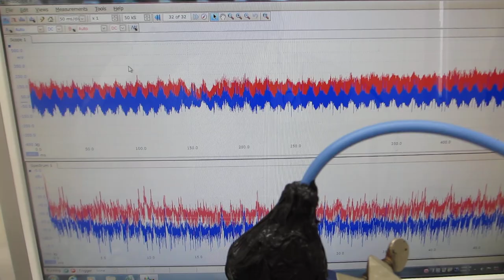超音波洗浄器による、メガヘルツの超音波発振制御技術を開発（超音波システム研究所）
１００ＭＨｚ以上の超音波伝搬状態を利用可能にする

　２０Ｗ以下の超音波出力で、１０００リッターの水槽でも、